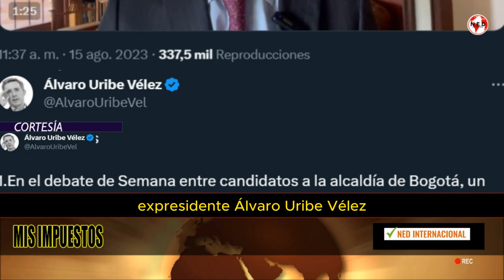MIS IMPUESTOS 🔴 URGENTE ACLARACIÓN EXPRESIDENTE ÁLVARO URIBE VÉLEZ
En el debate de Semana entre candidatos a la alcaldía de Bogotá, un  participante me acusó de No Pagar Impuestos. No obstante que en el pasado publiqué una respuesta, hoy publico los impuestos que he cancelado entre 2010 y la fecha